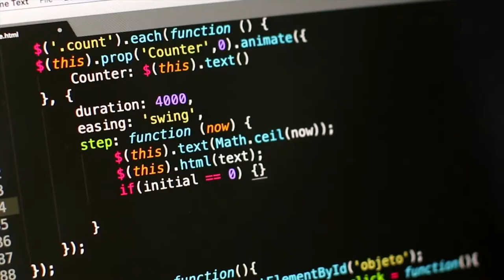Revive Website Movie